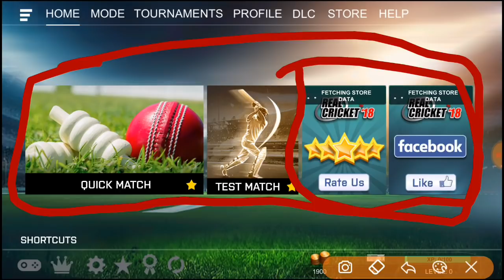Real Cricket 18 New BIG UPDATE | V2.0| Top Features | Review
realcricket18
real cricket 18 bowling tips and tricks new version,
real cricket 18 music,
real cricket 18 match,
real cricket 18 mod apk download new version,
real cricket 18 mod apk v1.9,